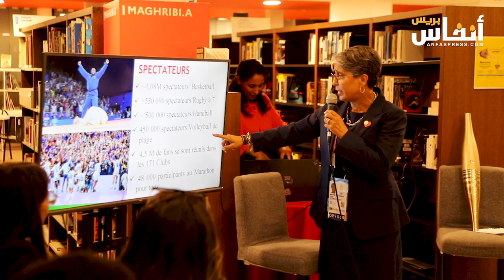بوجا: سعيد بإهداء المغرب ميدالية ذهبية في بارالمبياد باريس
عبر العداء منصف بوجا، عن سعادته بإهداء المغرب ميدالية ذهبية في دورة الألعاب البارالمبية باريس، بعد فوزه بسباق 400 متر لفئة (ت 12) رغم شدة المنافسة.